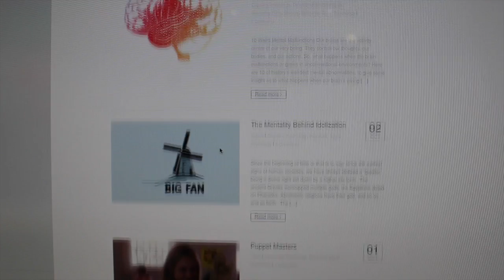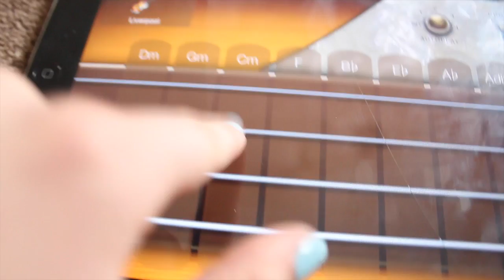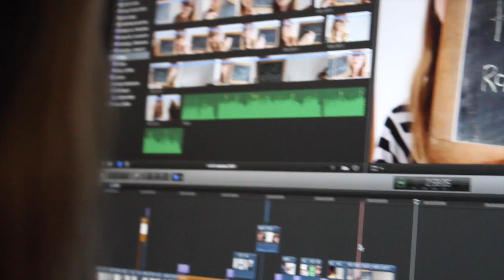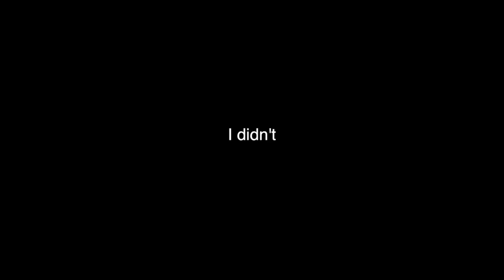Behind the Scenes: Holly Winter | Psych2Go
Heyo! Bit different, if you came for deep psychological revelations, you won't find that in this video. I've made a few videos on this channel and I've been asked to show how I do that! Enjoy!